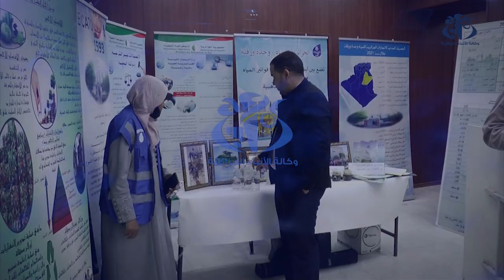ورقلة : دخول 6 محطات لتحلية المياه الجوفية حيز الخدمة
ورقلة (وأج)- دخلت حيز الخدمة 6 محطات لتحلية المياه الجوفية موزعة عبر إقليم الولاية في انتظاراستلام 3 محطات اخرى قريبا ليرتفع العدد الاجمالي الى 9 محطات، حسبما اكده والي ورقلة مصطفى أغامير، في تصريح صحفي على هامش فعاليات الاحتفال باليوم العالمي للمياه الذي يحمل هذه السنة شعار"المياه الجوفية- جعل غير المرئي مرئيا".